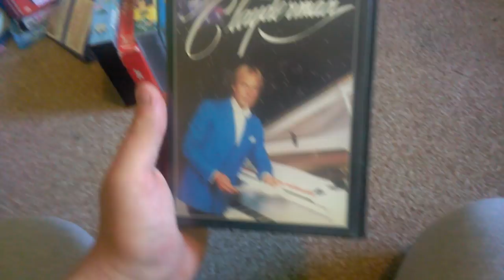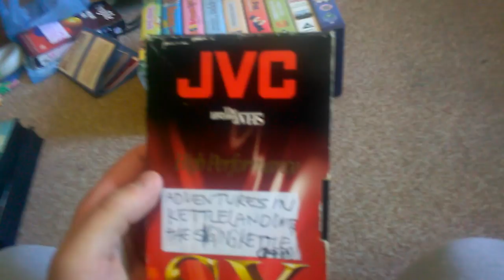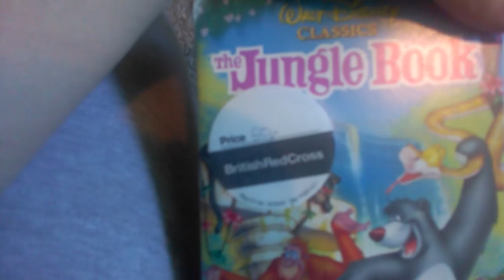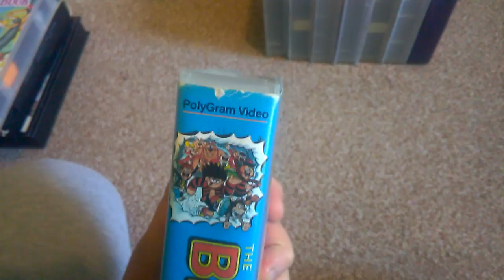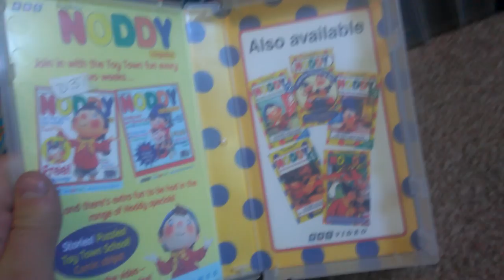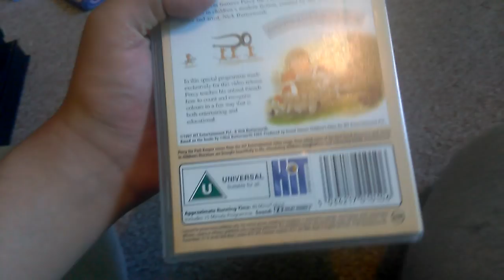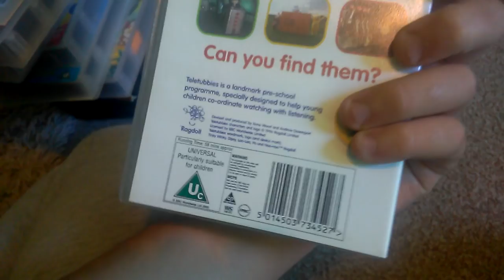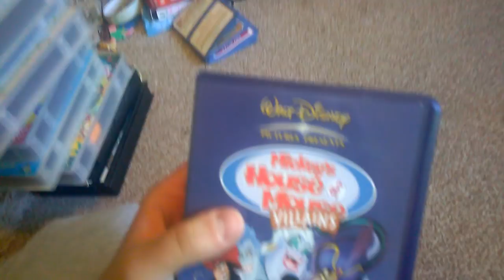June multimedia update part 1 (the vhs tapes)